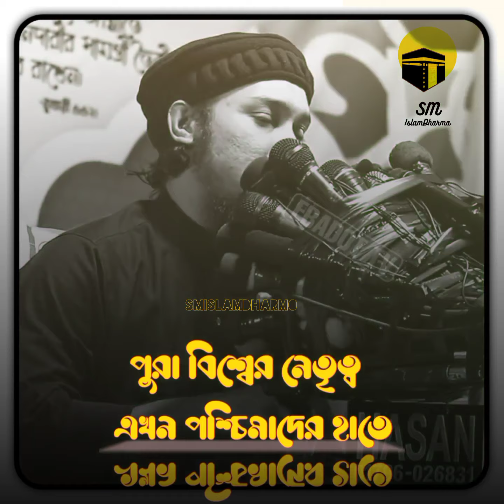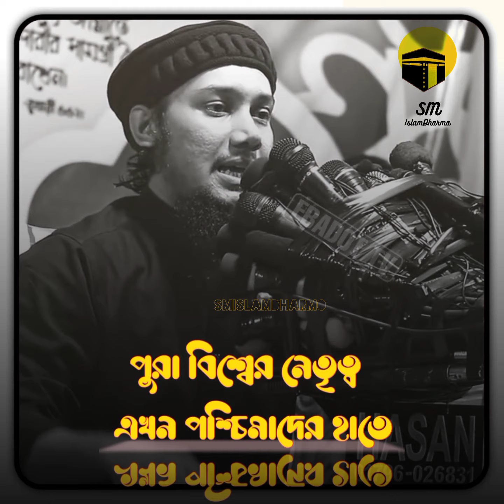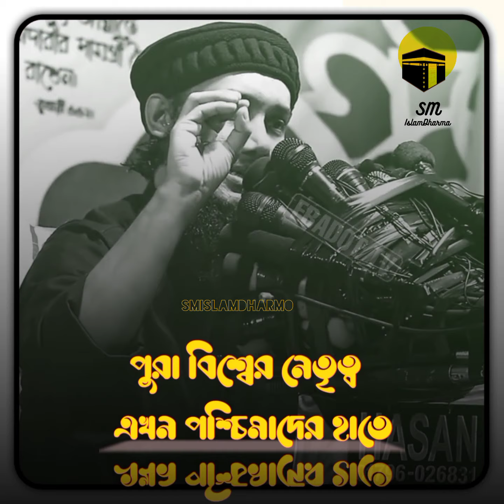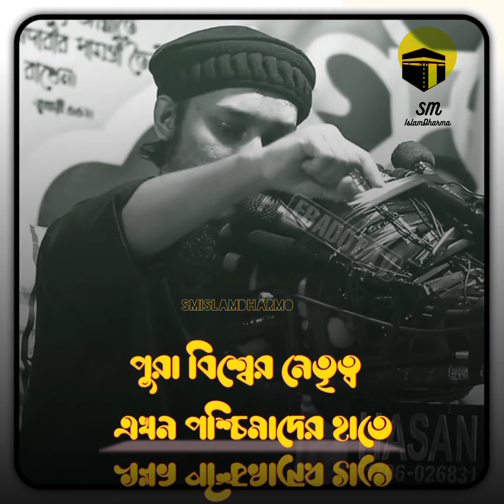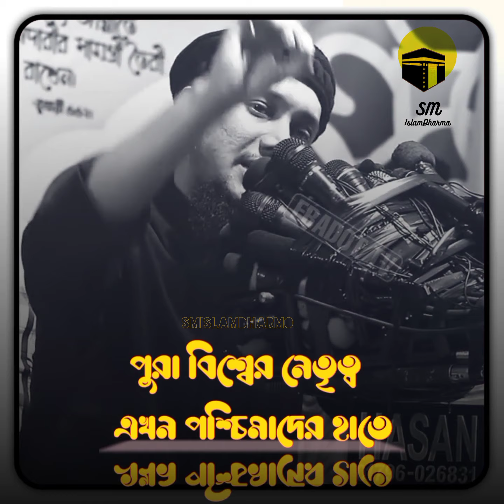পুরা বিশ্বের নেতৃত্ব এখন পশ্চিমাদের হাতে😱😱আল্লাহ আমাদের হেফাজত করুন 🥰আবু_ত্বহা_মুহাম্মদ_আদনান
আবু ত্বহা মুহাম্মাদ আদনান | Abu toha muhammad adnan
 Bangla New Waz by Abu Taha Muhammad Adnan. abu toha muhammad adnan is a popular islamic scholar in our country. Watch Bangla Waz mahfil, Bangla new waz and get any kind of life solution from islamic lecture . You will know important information from the Bangla Waz. Keep watching our channel.

আবু ত্বহা মুহাম্মদ আদনানের বাংলা নতুন ওয়াজ। আবু তোহা মুহাম্মদ আদনান আমাদের দেশের একজন জনপ্রিয় ইসলামী আলোচক । বাংলা ওয়াজ মাহফিল, বাংলা নতুন ওয়াজ , ওয়াজ মাহফিল  এবং ইসলামিক লেকচার দেখুন ত্বহা টিভিতে

⏺️ ত্বহা টিভি আবু ত্বহা মোহাম্মাদ আদনানের অনুমদিত অফিসিয়াল ইউটিউব চ্যনেল

বিষয়ঃ /পুরা বিশ্বের নেতৃত্ব এখন পশ্চিমাদের হাতে😱

আলোচক ।- আবু ত্বহা মোহাম্মদ আদনান।

আলোচনা।,,,পুরা বিশ্বের নেতৃত্ব এখন পশ্চিমাদের হাতে😱

🔴 আবু ত্ব-হা আদনানের  লেকচার 🔴

►আমরা অন্য চ্যানেলের ভিডিও আপলোড দেইনা।

 অন্তর নাড়া দেয়া ওয়াজ
আবু ত্বহা মুহাম্মাদ আদনান
abu taw haa muhammad adnan ম
 new bangla waz 2023 abu toha
abu taw haa muhammad adann waz
abu toha muhammad adnan bangla waz
 এই চ্যানেলের নিজস্ব। smislamdharmo চ্যানেলে আপলোডকৃত সমস্ত ভিডিওনেলের কোন ভিডিও সম্পূর্ণ বা আংশিক কোন ইউটিউব চ্যানেল বা অন্য কোন সোশ্যাল মিডিয়ায় আপলোড করা সম্পূর্ণ নিষিদ্ধ। ভিডিওটি ভাল লাগলে শেয়ার করে ইসলাম প্রচারে শরীক হবেন